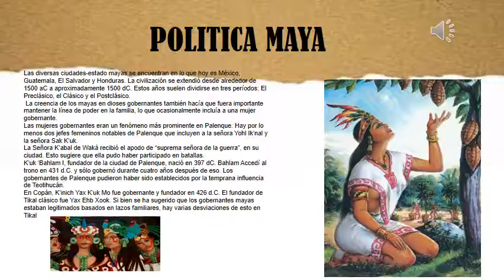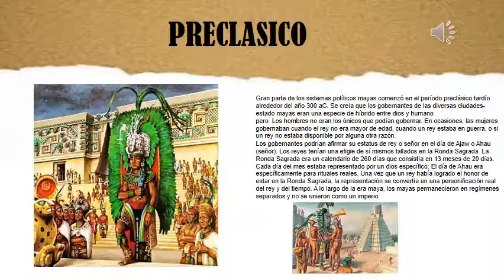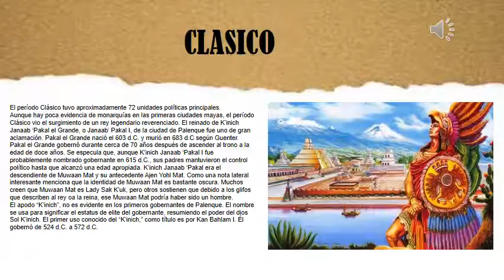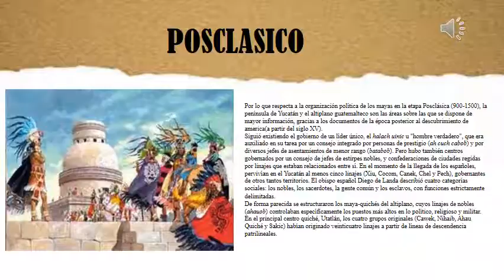Política Maya (presentación Power point)3.9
Elaborado por

Ana Miriam Jiménez Badillo 3.9